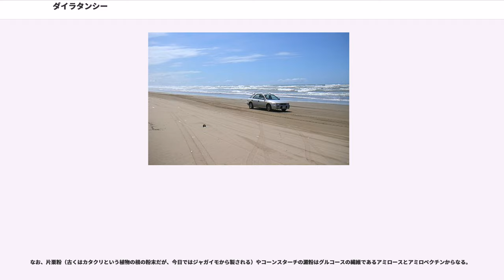ダイラタンシー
ダイラタンシー（）とは、ある種の混合物が示す、遅いせん断刺激には液体のように振る舞い、より速いせん断刺激に対してはあたかも固体のような抵抗力を発揮する性質である。この現象が起こる物体をダイラタント流体あるいはダイラタンシー流体と言い、非ニュートン流体の一種である。

イギリスの物理学者のオズボーン・レイノルズがこの現象を発見した。「レイノルズ」という別称がある。

すべての物質は固体・液体・気体に分けられる。しかし、砂・砂利・土・穀物・小麦粉・セメントなどの性質はある大きさの1個の固体の性質とは違っている。これらは粉粒体と呼ばれ、その性質が研究され、また利用されている。粉粒体の性質を初めて科学的に研究したのはマイケル・ファラデーと言われる。粉粒体の性質で固体と著しく違うものに体積の変化がある。これはオズボーン・レイノルズにより初めて研究された。

1885年に出版された論文で、レイノルズは、「稠密に充填されしなやかな袋に入れられた粉粒体は、袋が変形する際に必ず体積が増える。袋が変形できるものであっても伸縮性がない場合には、加えた力によって袋が破れてしまうか粉粒体の粒子が壊れてしまうまで、どんな変形も不可能である」と観察結果を報告している。この観察結果は、今なお、粉粒体の物理の最も重要な原理の一つであり続け、レイノルズの膨張の原理（）として知られるようになった。それは、以下での実験にも見られる現象である。

濡れた砂浜を歩くと、足跡のまわりが乾いて見える現象は膨張の原理で説明できる。即ち、足が地面を押えつけると砂は局所的に体積を増やして変形し、そのため粒子間の間隙が増えて、それが表面の水を吸い込むため、まわりが乾いたかのような錯覚を与える。ここで特筆すべきことは、レイノルズの原理の前提、特に粉粒体が「稠密に充填されている」という条件は、絶対に欠かせないことである。体積が変化するのは粒子の配列が変わるためであり、固体・液体・気体の体積は全方向から圧縮すると変わる（圧縮力が減ると増える）が、粉粒体はせん断するだけで増える。

このようにダイラタンシーはもともとは粉粒体の体積（容積）が変化することであるが、粉粒体のすき間にある液体や気体が体積変化に伴って粉粒体から急に出たり吸いこまれたりすることにより、予想しにくい現象が起きるため、そちらが注目されるようになった。例えば濡れた手ぬぐいを絞ると水が出てくるが、濡れた砂に急に力を加えると砂から水が引いて乾いて見える。「少量の液体を含んだ粗大粒子系が急激な歪みをうけることにより硬化する現象はダイラタンシーといわれる」という定義が出てくる。

ゆるく堆積した砂層などは、逆に振動を受けて体積が減少することがある。これを負のダイラタンシーという。負のダイラタンシーにより粒子間に含まれている液体が余分になり、これが潤滑剤の作用をして強度が著しく減る。軟弱地盤の砂層が地震の時液状化して、地表が陥没したり、建物が傾いたりして大きな被害が生じることもある。雪崩や地震などの現象にも負のダイラタンシーが関係している。

ダイラタンシーの作用で液体を吸いこんで固化したものも、外力を除けば再び流動性を回復する。沈澱反応でつくった微細紛末を濾そうとして減圧にすると、液が表面から消えるが下へは出てこない。減圧をやめると再び表面に惨み出てくる。こうしていつまでも引けないことがある。ジャガイモ澱粉（片栗粉）を少量の水でペーストにする。これは静かに流れる高粘性流体であるが、手で強く掴むと瞬峙に表面の水が吸いこまれてもろい固体となって割れる。破片は机上に落ちて再び流れてひろがる。

例えば、おなじ大きさの球形粒子の水を吸った状態を考える。立体幾何学的な計算によると最密充填（六方晶系充填）では空隙率は25.95％である。この空隙を埋めるに足る水があれば系は静かに流れることができる。ところが急激な強い外力が加えられると粒子が粗な充填位置に移動し、最粗充填すなわち等軸晶系充填になると空隙率は47.64％になる。ゆえに水は全部内部へ吸いこまれてまだ足りず、水分のない状態でこすり合う粒子ができる。表面の水が中へ吸いこまれ、体積が幾分膨張し、流動性が失われてもろい固体となるのはこのためである。

粉粒体と言うより懸濁液という方が近い状態でも、ダイラタンシーの影響で普通の液体とは違う現象が起きる。そこで「粘度がせん断速度増大によって上昇する現象をダイラタンシーという」という定義がFreundlichにより、レオロジーの立場から定義を拡張して...